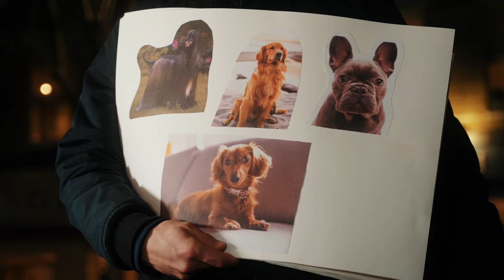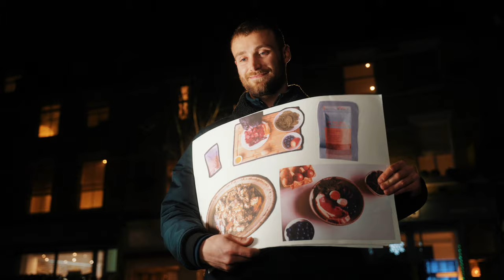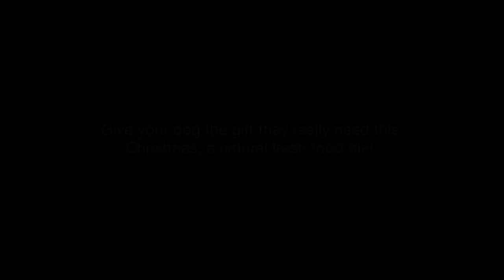Love Actually Cards Scene by The Dog Nutritionist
Christmas is the time for loving your dog and gifting them the presents they really do need.

For your dog, the real pandemic is canine cancer. Half of dogs will die from cancer, 47%, from a disease that’s rooted in the everyday lifestyle choices that we make for our dogs.

Fighting cancer starts with what you decide to put in your dog’s bowl, every single day.

We now know that diet is the biggest determinant of health, so to ensure your dog lives their healthiest life, move to a natural, fresh food diet.

They deserve the best.